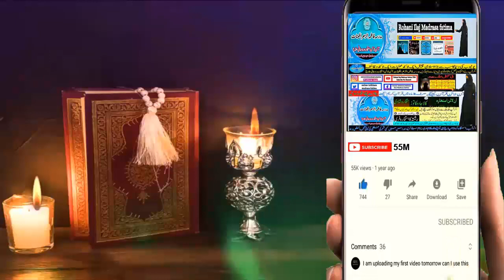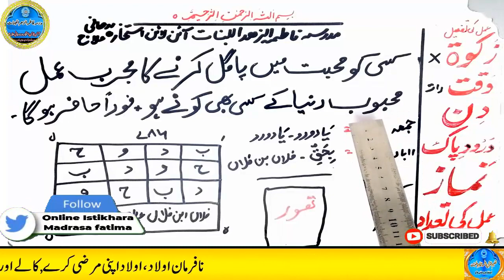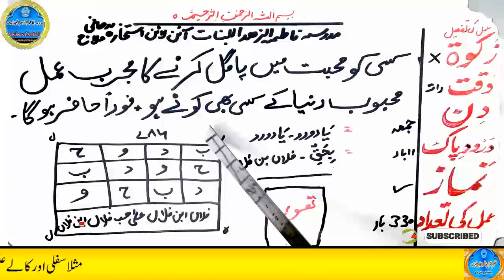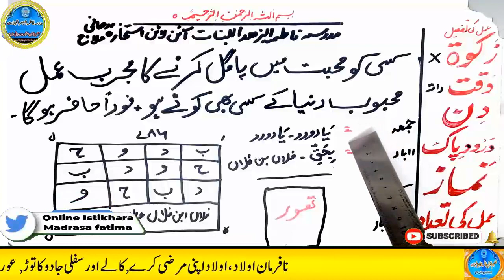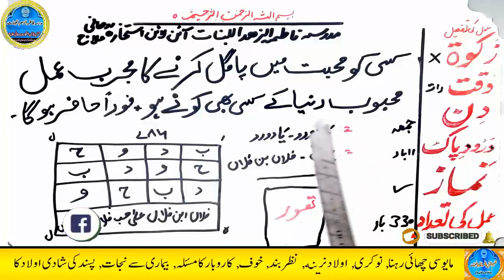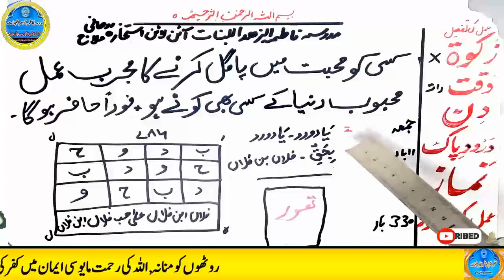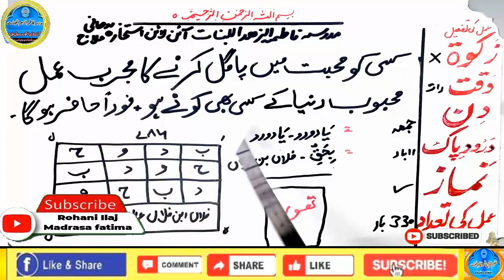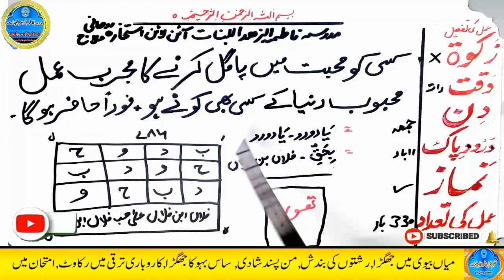mohabbat ka wazifa, wazifa for love, love marriage, mohabbat ka wazifa aag jesa, mohabbat ka taweez